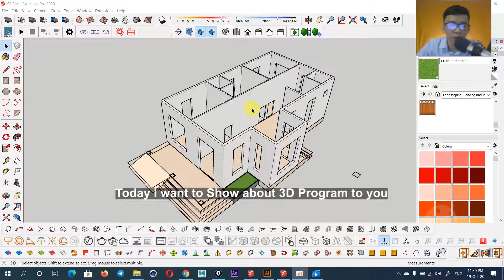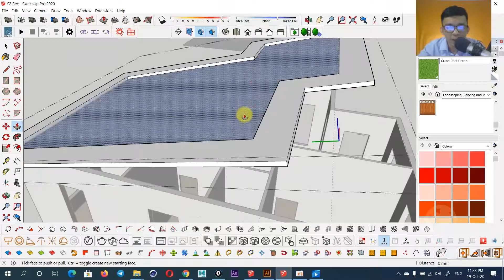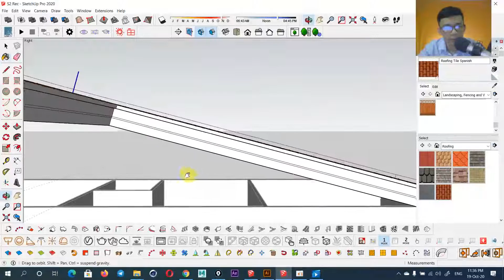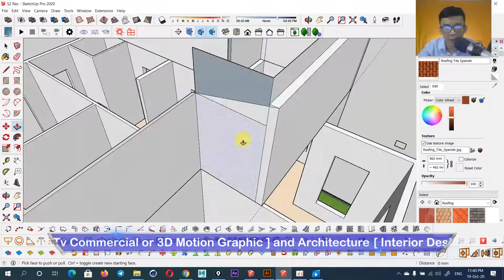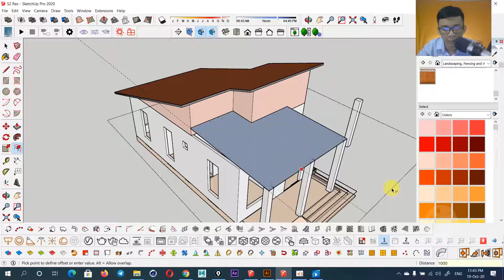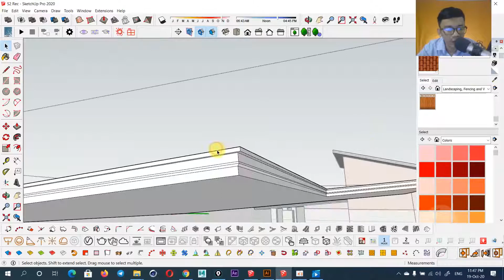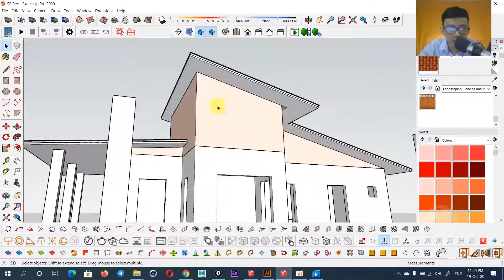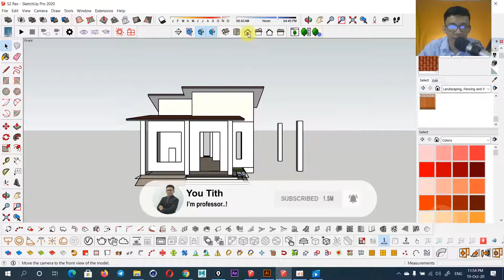5-Model Roof Style khmer and thai - Small House Design Kh_รุ่นรูฟสไตล์เขมรและไทย - SketchUp Tutorial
►Tittle Video : 5-Model Roof Style khmer and thai - Small House Design Kh_รุ่นรูฟสไตล์เขมรและไทย - SketchUp Tutorial

**All Room in the House :

      - Living Area

      - Dining Area

      - 3 Bedroom

      - 2 Bathroom

      - Kitchen

      - Parking
      - Porch ..

**Total​ Area = 10mx15m

I Use​ Software :
     1- SketchUp for Model House
     2- Twinmotion for 3D Animation
     3- Premiere Pro for Video Editor

► This Video I hope Supply for your design exterior and interior house . If You have any Request or question  you can comment  from below the video.